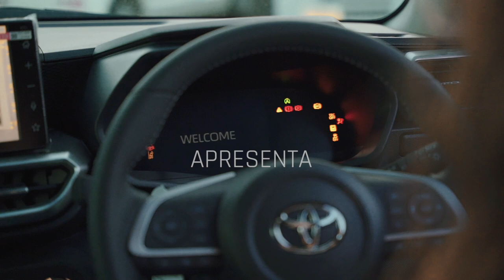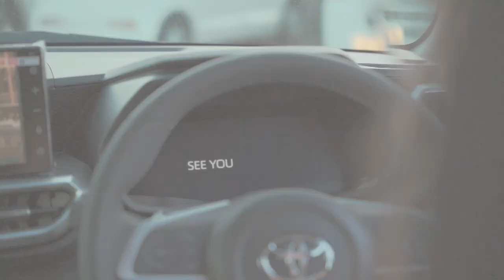SUV compacto Toyota Raize Z - financiamento simulado